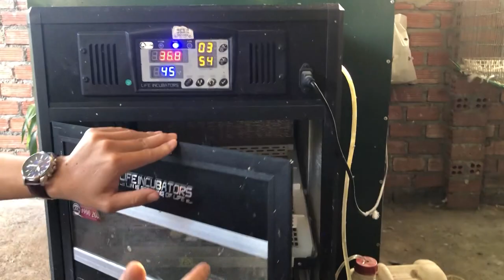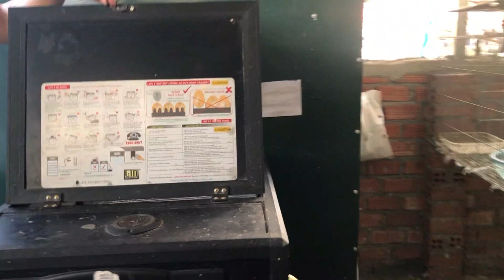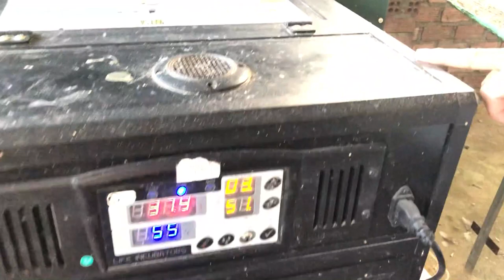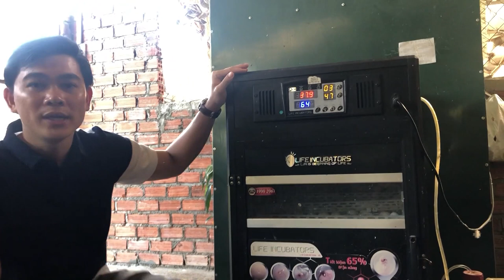Sử dụng máy ấp trứng bồ câu sao cho hiệu quả, máy mới mua về cần lưu ý những gì? | Nông dân làm giàu